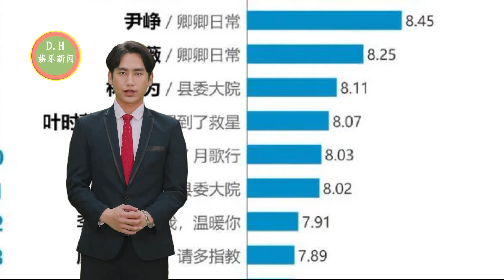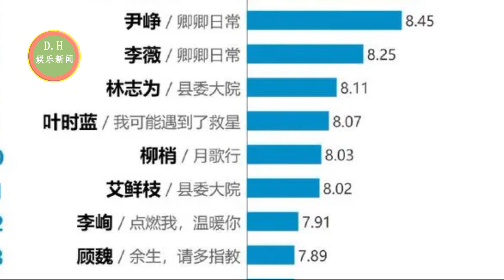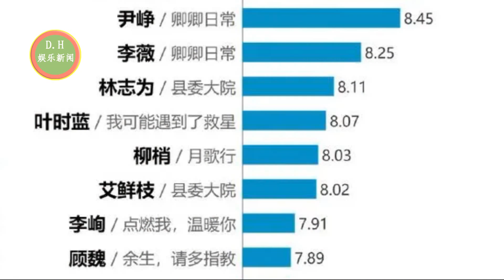肖战首部大男主剧宣发，二搭杨紫领衔出演，设定不输锦觅、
肖战首部大男主剧宣发，二搭杨紫领衔出演，设定不输锦觅、魏无羡
温暖肖战让冬至不冷！作品叫好又叫座，网友：要不播玉骨遥吧！
田曦薇玩梗暗讽张艺兴，又惹鞠婧祎粉丝上热搜，被批想红爱作秀
ENG SUB